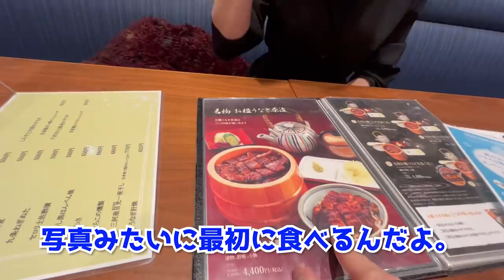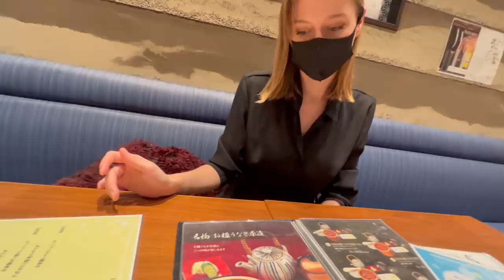初ウナギ！幼少期から日本に憧れたポーランド人の反応【日本食に感動】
人生初の江戸前鮨！ロシア人学生が感動の連続【日本食しか食べれない】海外の反応

これが本物のウナギね！ドイツ人がうな重に感動【肝焼き、お吸い物】海外の反応

食の王国イタリア人が居酒屋で海鮮料理を堪能【外国人が感動】日本食は最高

外国人が豚カツと卵かけご飯に驚きと感動【銀座でディナー】海外の反応

外国人が初めての天ぷらに大感動【海老の頭を丸かじり、銀杏って？】海外の反応

驚き！初の寿司ネタにロシア人が感動【外国人の反応】カルチャーショック

天ぷらそばにスウェーデン人が感激【海外の反応】外国人が日本にしか住めない理由